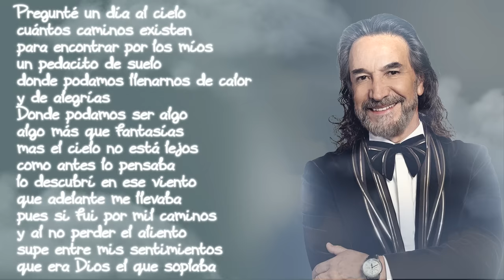Marco Antonio Solís - Mi último adiós | Lyric video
Lyrics:

He venido desde allá
donde la necesidad
te endurece el corazón
reclamando la razón
donde hay mentes que exterminan
palabras que contaminan
para siempre una ilusión

Y hoy aquí bajo este sol
otro aire otro país
donde mucho tiempo atrás
fue mi origen, mi raíz

Mas también y por desgracia
me enfrento a la burocracia
que me hace la vida gris

Mas caminaré con buena voluntad
y con amor dando siempre lo mejor
entre hermanos de esperanza
cobijados de confianza
calmaremos el dolor

Y lucharé
nadie lo puede evitar
y mi intención la conoce sólo Dios
que mis hijos mas pequeños
vean realidad mis sueños
después de mi ultimo adiós

(Hablado)
Pregunté un día al cielo
cuántos caminos existen
para encontrar por los míos
un pedacito de suelo
donde podamos llenarnos de calor
y de alegrías
Donde podamos ser algo
algo más que fantasías
mas el cielo no está lejos
como antes lo pensaba
lo descubrí en ese viento
que adelante me llevaba
pues si fui por mil caminos
y al no perder el aliento
supe entre mis sentimientos
que era Dios el que soplaba

cobijados de confianza
calmaremos el dolor